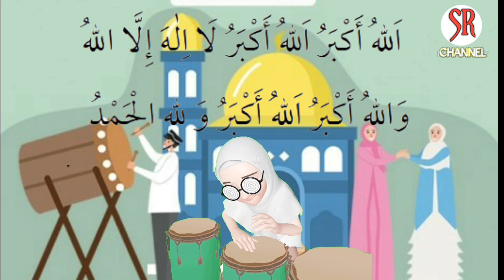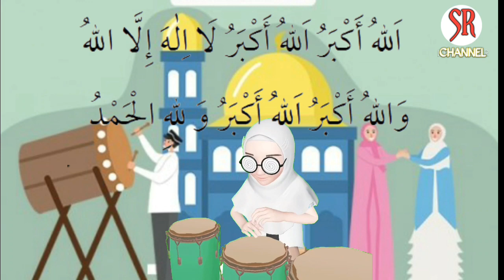Takbiran Versi Kendang Dangdut Full Bas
Takbiran Versi Kendang Dangdut Full Bas ‎@SR CHANNEL

اَللَّهُ اَكْبَرْ اَللَّهُ اَكْبَر اَللَّهُ اَكْبَرْ ـ لآاِلَهَ اِلاَّ اللَّهُ ـ اَللَّهُ اَكْبَرْ اَللَّهُ اَكْبَرْ وَلِلَهِ الْحَمْدُ
اَللَّهُ اَكْبَرْ كَبِيْرًا وَالْحَمْدُ لِلَّهِ كَثِيْرًا وَسُبْحَانَ اللَّهِ بُكْرَةً وَاَصِيْلاً ـ لآ اِلَهَ اِلاَّ اللَّهُ وَلاَنَعْبُدُ اَلاَّ اِيَّاهُ مُخْلِصِيْنَ لَهُ الدِّيْنَ وَلَوْكَرِهَ الْكَافِرُوْنَ لآاِلَهَ اِلاَّ اللَّهُ وَحْدَهُ صَدَقَ وَعْـدَهُ وَنَصَرَعَبِدَهُ وَاَعَزَّ جُنْدَهُ وَهَزَمَ الْأَحْزَابَ وَحْدَهُ لآ اِلَهَ اِلاَّ اللَّهُ . اَللَّهُ اَكْبَرْ اَللَّهُ اَكْبَرْ وَلِلَهِ الْحَمْدُ

Allah Mahabesar, Allah Mahabesar, Allah Mahabesar.
Tiada Tuhan (yang berhak disembah) melainkan Allah dan Allah Mahabesar.
Allah Mahabesar dan segala puji hanya bagi Allah

Allah maha besar dengan segala kebesaran,
Segala puji bagi Allah sebanyak-banyaknya,
Dan maha suci Allah sepanjang pagi dan sore.
Tiada Tuhan selain Allah dan kami tidak menyembah selain kepada-Nya dengan memurnikan agama Islam meskipun orang kafir, munafiq dan musyrik membencinya.

Tiada Tuhan selain Allah dengan ke Esaan-Nya. Dia menepati janji, menolong hamba dan memuliakan bala tentara-Nya serta melarikan musuh dengan ke Esaan-Nya. Tiada Tuhan selain Allah, Allah maha besar. Allah maha besar dan segala puji bagi Allah.

Musisi : Cak Walid
Record : Cak Walid Crew

Terima kasih Supportnya kak 👍